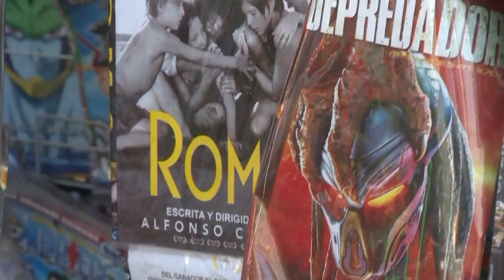المكسيكية ياليتسا أباريسيو بطلة "روما" مدرّسة متواضعة ترتقي إلى مصاف هوليوود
بعدما كانت ياليتسا أباريسيو قبل فترة وجيزة لا تزال مدرّسة في مدينة جبلية في إحدى أفقر ولايات المكسيك، باتت هذه الشابة البالغة 25 عاما تتنافس لنيل جائزة أوسكار أفضل ممثلة عن دورها في فيلم "روما".